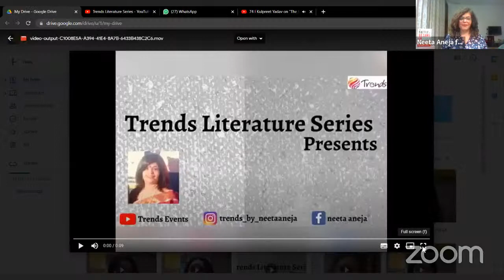74 I Kulpreet Yadav on book "The Battle of Rezang La" I Neeta aneja | Trends literature Series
Technical and creative support by Dia Aneja and Shreya Aneja

Trends is a vibrant platform that has created a confluence of ethos and aura around the subjects comprising of art, literature, culture, and social issues. The intent is to bring connoisseurs and discerning audiences on a common platform with international and nationally acclaimed authors and artists.
Do watch this highly interactive and informative session .